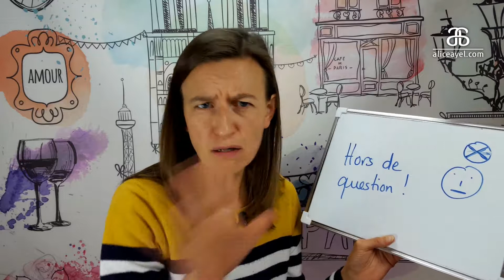La minute française #24 Hors de question !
" Hors de question ! " is a French expression which literally means out of question! No way!